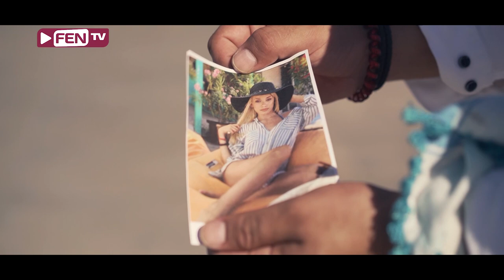ZARKO - SHEYHA (ARABSKO DISKO) / ЗАРКО - Шейха (Арабско диско) (Official Music Video)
🎵 Music, lyrics, arrangement: Svetozar Christoff - Zarko
🎵 Recording, Mixing & Mastering: Rosen Stoev - Reptilla SRP Studio

🎥 DOP: Anton Dimov
📜 Сценарий: Anton Dimov, Svetozar Christoff

🎭 Artists:
Svetozar Christoff
Kaloyan Nikolov Kal-El
Valentin Galyov
Katerina Aleksieva
Mariyana Miteva